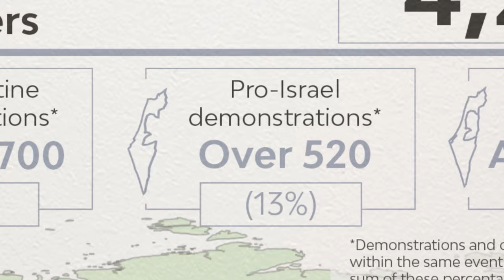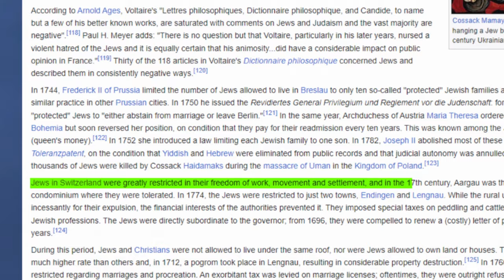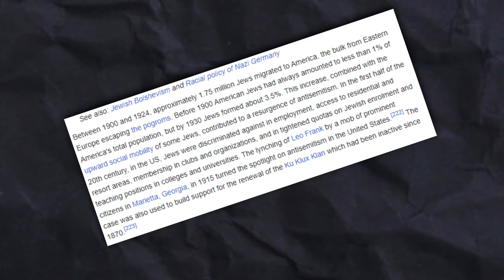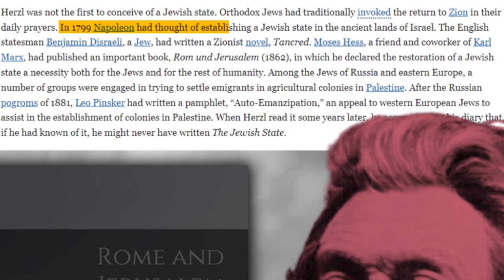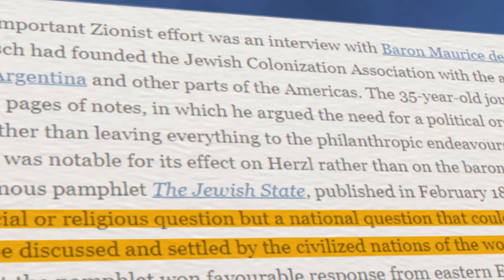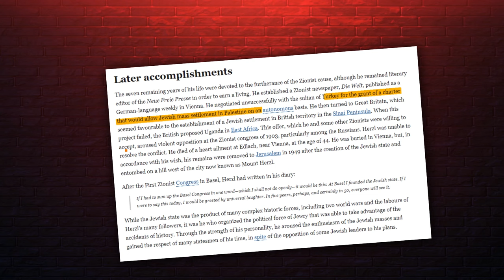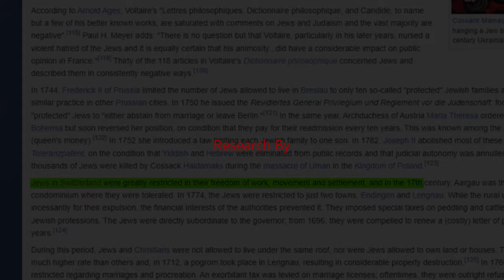Theodor herzl | Explained by Raziuddin Sayyed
Explore the life and legacy of Theodore Herzl, the visionary behind the Zionist movement. In this captivating biography video, we delve into Herzl's early life, his journey as a journalist, and the pivotal moments that led him to envision a homeland for the Jewish people.

🌍 From Herzl's influential work, "The Jewish State," to his tireless advocacy for the establishment of a Jewish homeland, Uncover the challenges he faced, the impact of anti-Semitism on his beliefs, and the international efforts he spearheaded to make his dream a reality.

 References,
Theodor Herzl wikipedia,